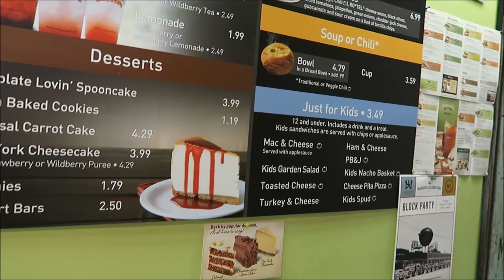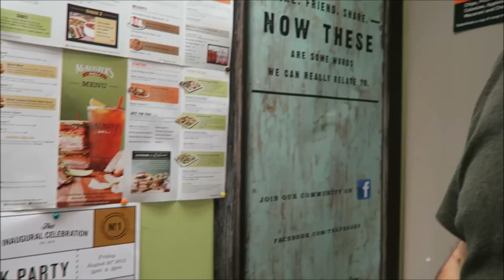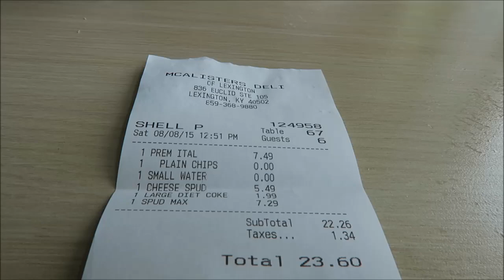Lunch at McAlister’s Deli – Lexington, KY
In this video, we share with you our lunch at McAlister’s Deli in Lexington, Kentucky.

* Tami ordered: The Italian “Black Forest ham, salami, provolone, lettuce, tomatoes, red onions, bell peppers and black olives, topped with Italian Vinaigrette, salt, pepper and spicy brown mustard on a toasted baguette.” $7.49
* Ashley ordered: Cheese Spud “Loaded with melted cheddar-jack cheese.” $5.49 She also ordered a large soft drink which was $1.99.
* Kevin ordered: Spud Max “Black Forest ham, Butterball smoked turkey, applewood smoked bacon, cheddar-jack cheese, green onions and black olives with sour cream on the side.” $7.29
Total: $23.60 (with tax)